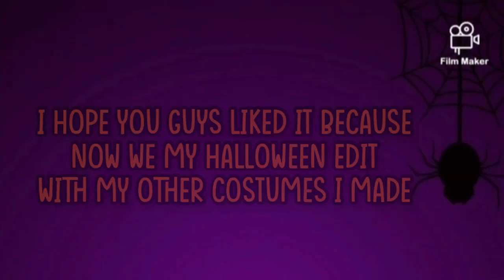DRESSING UP LIKE HARLEY QUINN FOR HALLOWEEN + SPOOKY EDITS AND MORE 🎃👻💀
Hey Dreamers, Welcome back to another video💖💖
Today I have happy Halloween

TYPE OF CONTENT I MAKE:
[Tiktok compilations, celebrity couple moments, edits of celebritiesii , editing tutorials and alot more about editing.]

Hi Dreamers, my name is Samantha and I love to make edits and I love to do that much for ream.😴😴
I'm here to entertain and make others happy and tell the world to never stop dreaming!
I love you all and hope you enjoy my videos!